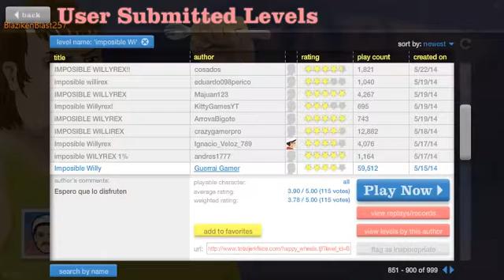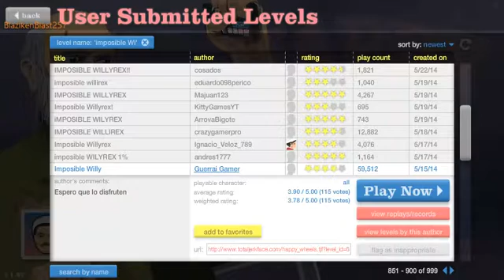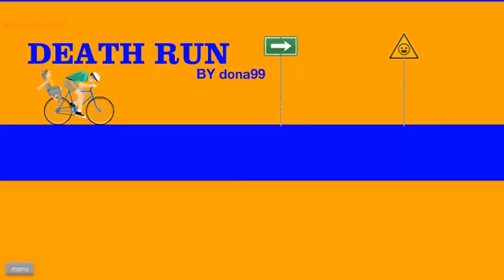Happy wheels (dashie) part 2